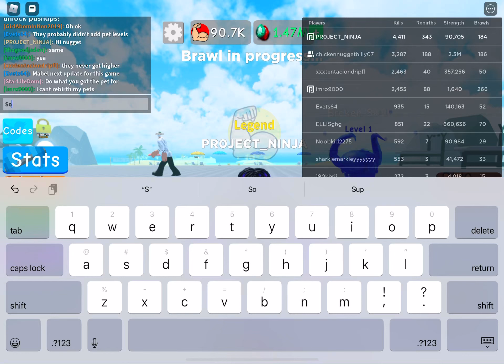so i got the broken skull pet in wls5! Also please sub i am on merge to 20 subs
I would beg to sub also i got broken skull pet in wls5!